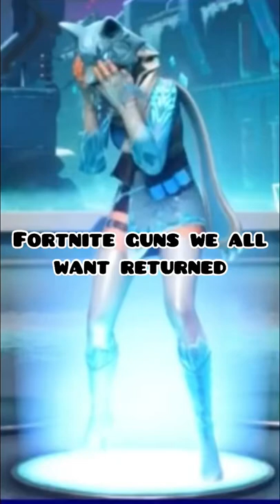Fortnite Guns We All Want To Return 🥺